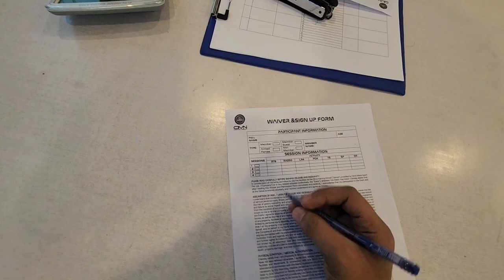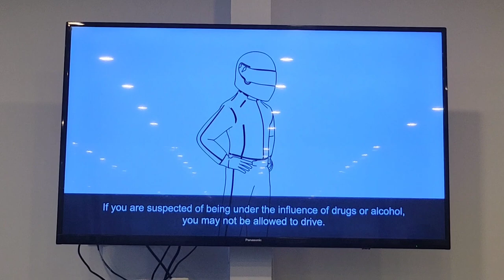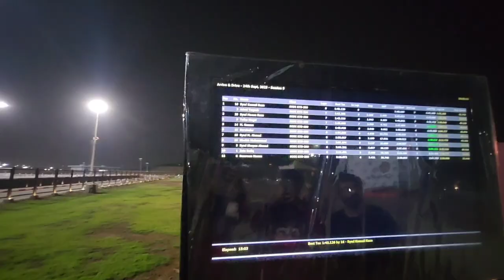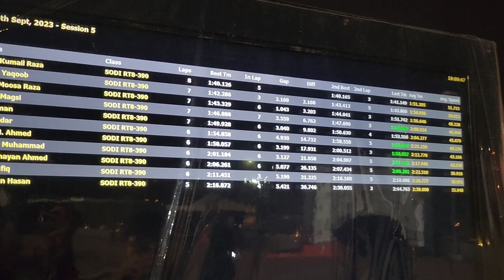Omni Karting Circuit | korangi creek | Vlog 27.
omni karting circuit korangi creek